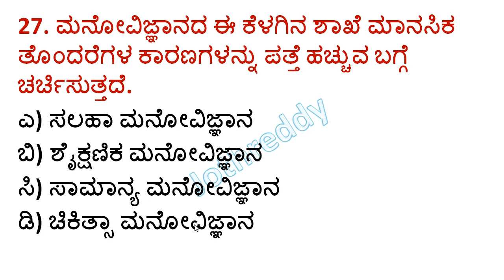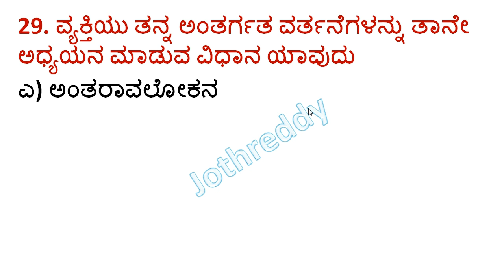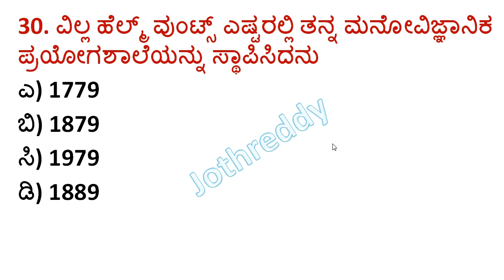KAR TET Exam Top 20 MCQ Part-2 | ಶಿಶು ವಿಕಸನ ಹಾಗೂ ಬೋಧನಾ ಕ್ರಮ ಪ್ರಮುಖ ಪ್ರಶ್ನೆಗಳು Shishu Vikasana Bhodh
KAR TET Exam Top 20 MCQ Part-2 | ಶಿಶು ವಿಕಸನ ಹಾಗೂ ಬೋಧನಾ ಕ್ರಮ ಪ್ರಮುಖ ಪ್ರಶ್ನೆಗಳು Shishu Vikasana Bhodhana Krama

In this video we discus about TET Exam Top 20 Questions with answers in Kannada.

10ನೇ ತರಗತಿ ಹೊಸ ಪಠ್ಯಪುಸ್ತಕದ ಅಧ್ಯಯನ ಸಾಮಾಗ್ರಿ ಮತ್ತು PDF ಗಾಗಿ ಇಲ್ಲಿ ಭೇಟಿ ನೀಡಿ

JOTHREDDY
From